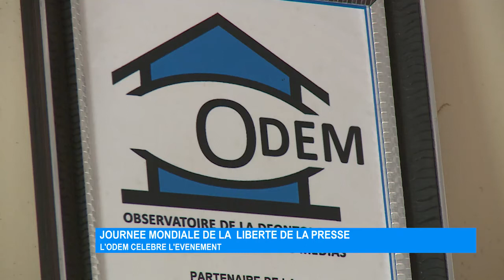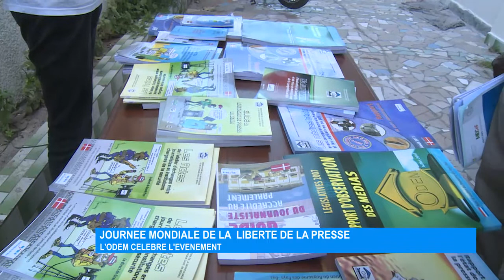Journée mondiale de la liberté de la presse : L’ODEM célèbre l’évènement